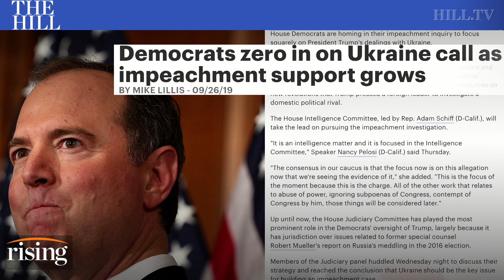The Hill's Editor-in-Chief: Dems strategic blunder on impeachment?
The Hill's Editor-in-Chief Bob Cusack discusses the whistleblower case and the brewing California Republican primary feud.